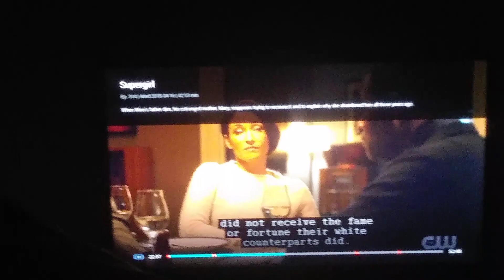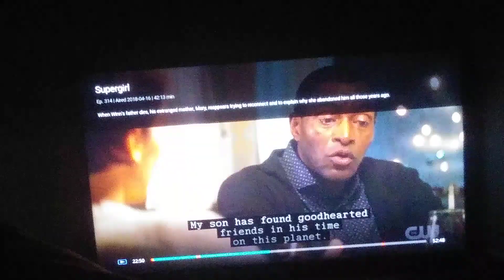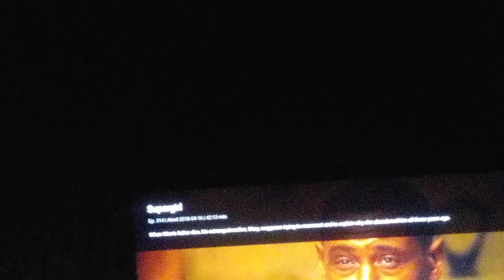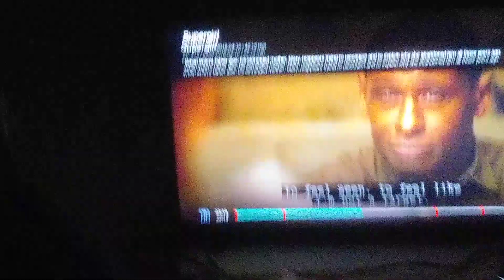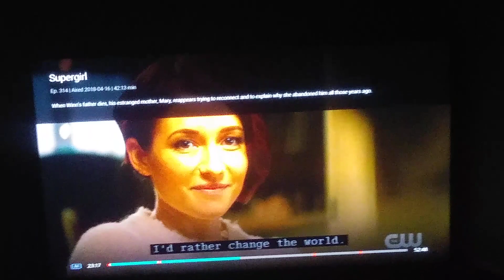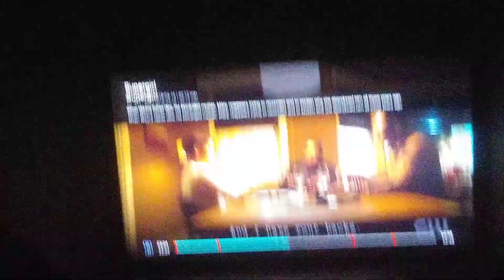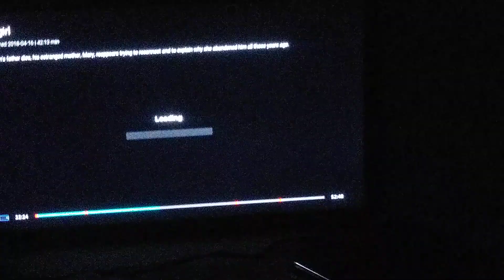THE CW CRINGE: BEING BLACK IS HARD APPARENTLY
Fuck out of here with this